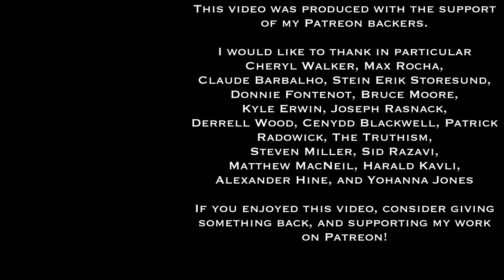The Stoic Heart - Stoicism and Partnered Relationships | A Stoicon 2018 Workshop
Interested in Philosophical Counseling or Coaching?
Want to study 1-on-1 with me?

This is the videorecording of my workshop presentation provided at Stoicon 2018, focused on Stoic perspectives and practices for understanding partnered relationships (marriage, dating, erotic relationships, companionship)

In the course of the workshop, we discuss:
Background and Overview of the Workshop - 1:40
Our Desires, Ideas, Assumptions about Partnered Relationships -4:56
Classic Stoic Perspectives on Partnered Relationships - 10:39
Expanded Scope of Modern Partnered Relationships - 21:00
Stoic Practices and Perspectives #1 – Dealing With Appearances - 25:28
Stoic Practices and Perspectives #2 – Applying The Dichotomy of Control - 31:38
Stoic Practices and Perspectives #3 – Determining Roles and Duties - 41:36
Stoic Practices and Perspectives #4 – Understanding Emotions - 49:18
Stoic Practices and Perspectives #5 – Virtues and Vices - 53:40
Q&A and Discussion 58:34